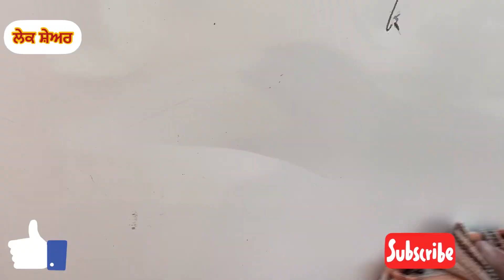ਗੱਡੀ ਤੋਂ ਸਕਰਐਚ ਹਟਾਉ 2ਮਿੰਟ ਵਿੱਚ।ਨਾਹ ਪੇਟਰ ਦੀ ਲੋੜ ਨਾਹ ਕਿਸੇ ਕੈਮੀਕਲ ਦੀ ਲੋੜ।ਘਰ ਬੈਠੇ ਹਟਾਉ।ਕਾਲਾ ਪੰਧੇਰ pb 19